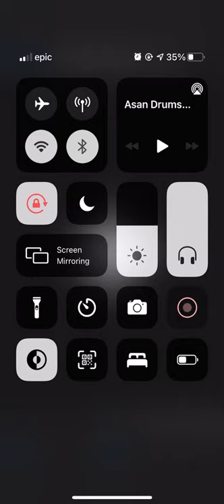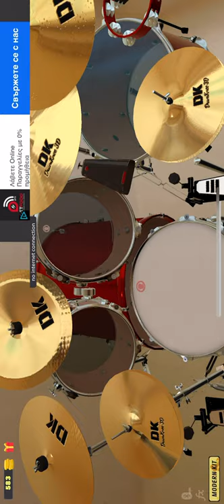Asan Drums Phone Cover 2021